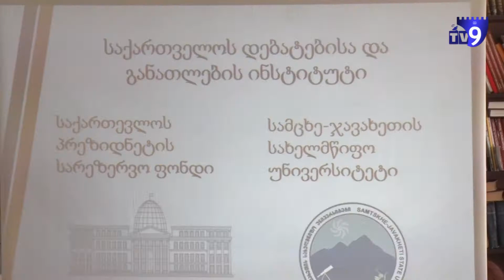ახალციხელი სტუდენტები პრეზიდენტის ფონდის მიერ დაფინანსებულ პროექტში ჩაერთვებიან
სამცხე–ჯავახეთის სახელმწიფო უნივერსიტეტში, დებატების ახალგაზრდული კლუბების ქსელის პროექტის პრეზენტაცია გაიმართა. შეხვედრას უმაღლესი სასწავლებლის პროფესორ–მასწავლებლები და სტუდენტები დაესწრნენ.

პროექტის მიზანი დებატების პრაქტიკის დანერგვა, კლუბების შექმნა და მოდებატეთა ქსელის ჩამოყალიბებაა.

ახალგაზრდებს შესაძლებლობა აქვთ საქართველოს მაშტაბით შერჩეულ 50 სტუდენტს შორის მოხვდენენ და სხვადასხვა აქტივობაში ჩაერთონ, სადაც დებატების, პრეზენტაციის, კვლევის, ლოგიკური მსჯელობის, ოპონენტის პატივისცემის უნარებს გამოიმუშავებენ. პროექტის ფარგლებში ჩატარდება ტრენინგები, მოეწყობა ახალგაზრდული ბანაკები და საერთშორისო ფორუმები.

მონაწილეები კონკურსის წესით შეირჩევიან. ამისთვის სტუდენტებმა სპეციალური აპლიკაცია უნდა შეავსონ.

ტრენინგების შემდეგ საქართველოს კონსტიტუციის თემაზე საჯარო დებატები მოეწყობა და გამოვლინდებიან საუკეთესო მოდებატეები.

პროექტი ქვეყნის მასშტაბით, საქართველოს პრეზიდენტის სარეზერვო ფონდის მხადაჭერით ხორციელდება.